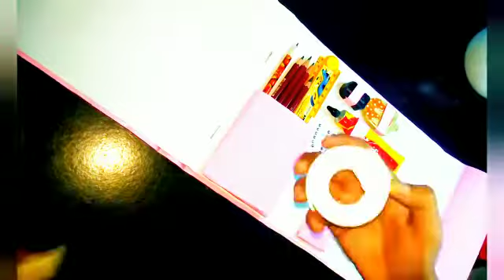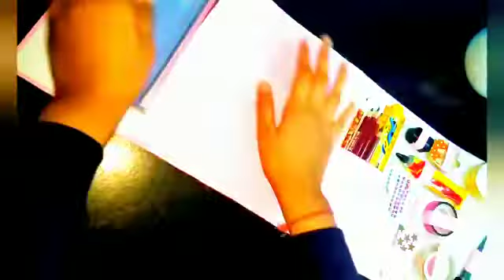DIY Craft Kit With Drawing Copy / Best out of waste